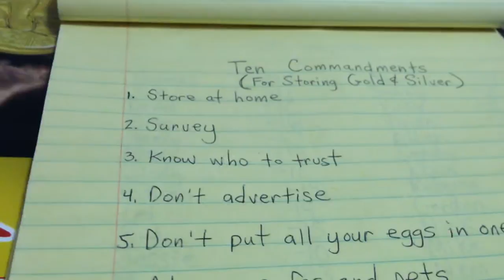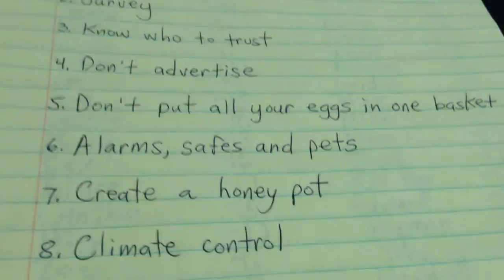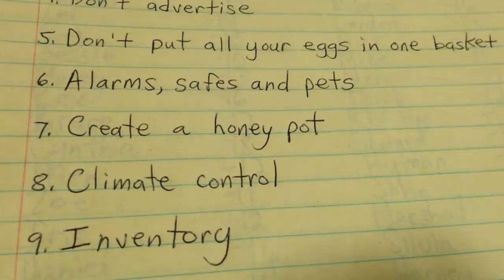The Ten Commandments of Storing Gold & Silver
1. Store at home
2. Survey
3. Know who to trust
4. Don't advertise
5. Don't put all your eggs in one basket
6. Alarms, safes & pets
7. Create a honey pot
8. Climate control
9. Inventory
10. Disaster recovery